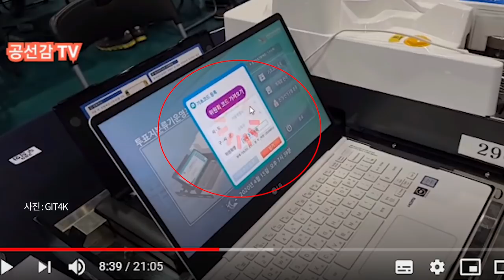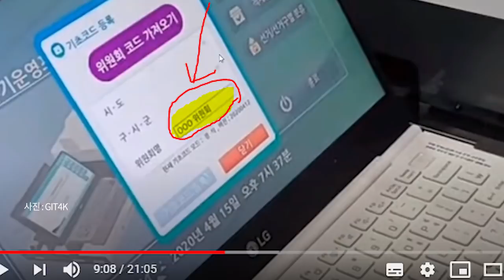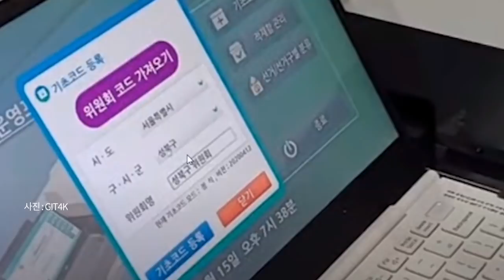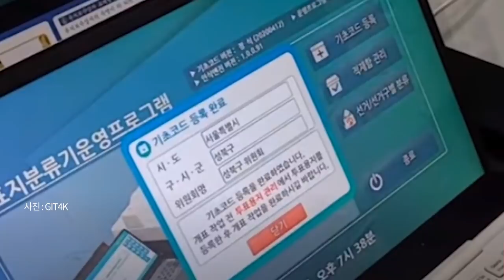결정적 한방 / 분류기와 선관위DB 통신 [공병호TV]